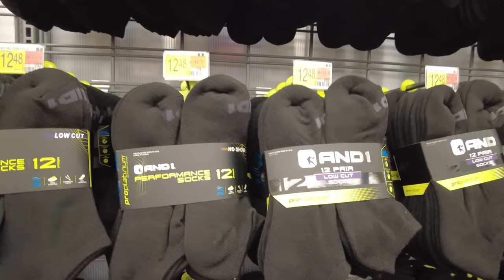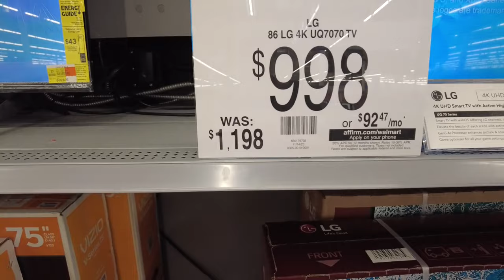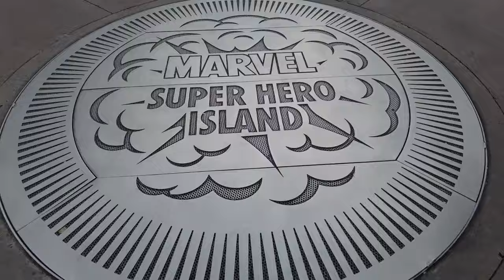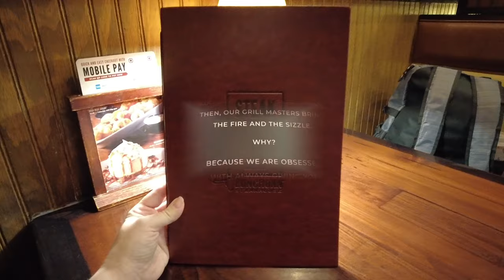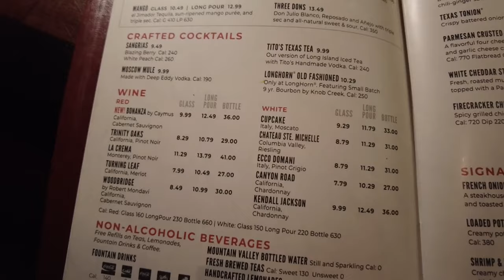Florida Orlando Vlog Day 1 | Walmart Shopping Trip Turkey Lake Road | Longhorn Steak House Universal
Our fist day starts with a shopping trip to Walmart on Turkey Lake Road, Not too far from the Rosen Inn @ Pointe Orlando on International Drive. A trip to Universal Studios after and we round the day off with out first meal at Longhorn Steakhouse ! What a great day, hope you like watching it as much as we did making it

 • Hip Hop Christmas – Twin Musicom (No ...